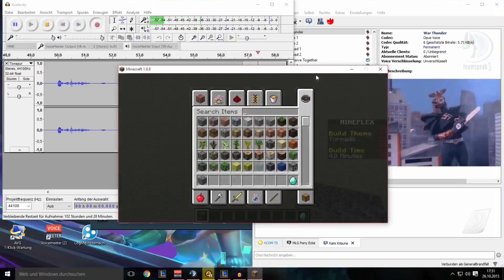Minecraft -- MASTER BUILDERS #3 [PC]